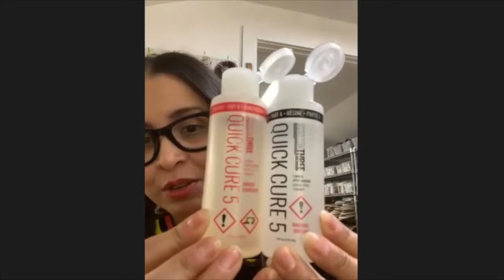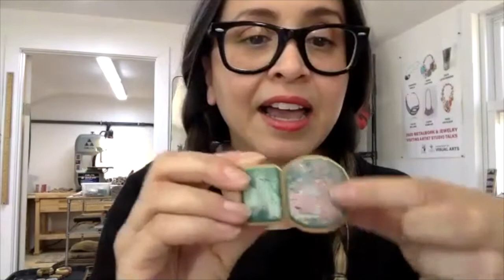Meet the Artist: Tara Locklear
This week we are joined from Raleigh, NC by Tara Locklear, who creates colorful jewelry out of recycled skateboards and sterling silver.

Inspired by urban landscapes, Tara Locklear’s designs are comprised of industrial and re-purposed materials, which she uses to create a playful visual language in the form of jewelry. In these conversations, color and texture are more than surface aesthetic qualities; they are emotional connection points from the material to the viewer. Her affinity for color and bold shapes are a reflection of her years of pop culture influences. Tara’s focus is to create fine hand-crafted jewelry that empowers individuality and brings a refreshing point of view to field of contemporary jewelry. Tara’s curatorial projects include Monochrome Noir at Velvet da Vinci (CA) and 50/50 Equal Parts at The Gray Gallery (NC). She has taught several workshops including at Penland School of Craft and Haystack Craft School. She has given lectures on her process around the United States, including being one of the invited 2016 Sculptural Objects Functional Art and Design (SOFA) Society of North American Goldsmiths Emerging Artist speakers. Her work can be seen at galleries such as Mora Contemporary Jewelry (NC) and Pistachios (IL) and at fine craft shows including LOOT at the Museum of Art and Design, the Philadelphia Museum of Art where she received the Excellence in Jewelry 2019 Award and American Craft Council Craft Shows where she received the American Craft Council 2017 Award of Excellence. Her work is included in public collection of the Racine Art Museum (WI). She has been featured in American Craft Magazine and has participated in exhibitions nationally and internationally. Tara received her BFA from East Carolina University and currently resides in Raleigh, NC where she works as a studio jewelry artist